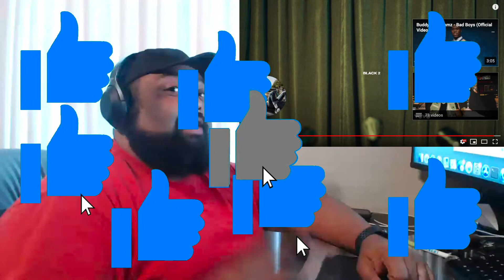Buddy - Black 2 Official Video Reaction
Buddy - Black 2 (Official Video)

The official YouTube channel of RCA Records artist Buddy.

Music in this video
Listen ad-free with YouTube Premium
Song
Black 2
Artist
Buddy
SME (on behalf of Cool Lil Company, LLC/RCA Records)